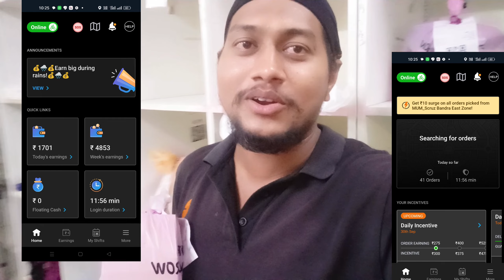Swiggy को लूट लिया आज ₹2,201 Earning एक दिन में 🤑// Swiggy Delivery boy🔥 // swiggy Delivery job🔥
Delivery Partner
swiggy Delivery boy
swiggy Delivery earning
swiggy salary  swiggy
 swiggy kese join kare
swiggy full day Earning
swiggy me I'd kese banaye
swiggy me jada order kese kare
swiggy one day earning
swiggy earning tips
online food delivery job
swiggy Delivery
swiggy
swiggy full time job
swiggy part time job
swiggy rate card
swiggy par order earning
how to join swiggy
swiggy me job kes
kare
sharkweek
shark
discovery
bose
mark rober
can sharks smell a single drop of blood in the water
Mr. Beast
science
nasa
sharks
experiment
test